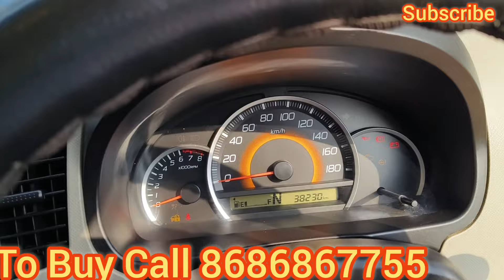Wagon R VXI AUTOMATIC 2016 Model Showroom Condition Sale in Hyderabad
Wagon r VXI AMT Automatic 2016 model, 2016 registration Showroom condition,all four power windows, power steering, chilled a.c, rc valid till 2031, smooth and powerful engine, all new tyres and battery, central locking with remote, inbuilt music player, very good mileage, call me to buy the car.